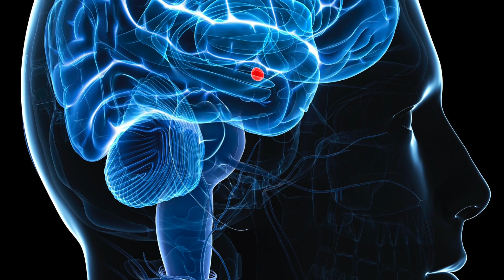Testosterone: 3 Ways to Balance Hormones- Thomas DeLauer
Testosterone: 3 Ways to Balance Hormones- Thomas DeLauer… Get more nutrition advice
I want to focus on my three favorite compounds; Triulus, Maca and DIM. Tribulus is known as that testosterone booster, but it's so much more than that. Tribulus is derived from an ancient Chinese, and Indian, and Greek herb. It's been used for centuries. It's been used for a long period of time, not to necessarily help boost testosterone, but to help balance out hormones in general.

First is Tribulus:

Now, where tribulus essentially gets its powerful effect is from something called protodioscin, which is an active component in the tribulus. What this protodioscin does is it helps out our bioavailable free testosterone levels. It helps separate some of the molecules that allow this testosterone to be usable. Then, again, we have to look at the fact that tribulus by itself isn't always great because it can skew some of your hormones and put things out of balance.

Next is Maca:

What exactly does maca do? You see, maca is known as a hormone modulator. It doesn't necessarily increase any one specific hormone, but it works across all endocrine glands. That means it can help you with your adrenal function. It's going to help you with your thyroid function. It's going to help you with testosterone function, and it can help modulate estrogen as well, so it's doing a lot of things across the board.

Maca balances our hormones by working on something called the HPTA, the hypothalamic–pituitary–gonadal axis. It works on brain signaling. Our brain is signaling different endocrine hormones. Rather than taking a specific compound that's working directly on one hormone, maca is working on modulating the brain signals. This allows our body to have that natural skewing of hormones that needs to happen based on activity, based on mood, whatever the case may be.

The next compound I want to talk about is DIM:

What exactly is DIM? When you look at the cruciferous vegetable, things like broccoli, things like cauliflower, things like bok choy, Swiss chard, anything that's cruciferous, they contain something called indole-3-carbinol. Now, what that IC3 is is basically an expanded version of DIM. There are small amounts of that diindolylmethane within IC3, but the amount of cruciferous vegetables that you would have to eat in order to elicit a positive response like you would get from just taking a DIM supplement is astronomical. You'd have to take a ton. When we look at DIM, it's basically a very concentrated form of the estrogen modulators that you get out of cruciferous vegetables.

Let's talk about estrogen for just two seconds. We've got two different kinds of estrogen. We've got 2 hydroxy estrogen and we've got 16 hydroxy estrogen. We want to control the 16 hydroxy estrogen. That's the estrogen that is negative. That's the estrogen that helps you store fat. That's the estrogen that converts that aromatase enzyme, converts testosterone into more fat and more negative properties of estradiol. We want to control that one.

The nice thing about DIM is it actually supports the good estrogen, the 2 hydroxy estrogen, and it helps kill off and crush the 16 hydroxy estrogen. What this does is it gets rid of the extra estrogen floating in the bloodstream that would normally be bound to testosterone. Consequently, you free up some of the testosterone so you kill two birds with one stone, not only do you eliminate the water retention, the bloating and potential fat gain from 16 hydroxy estrogen, but you also release some of the free testosterone that can allow you to get those male optimization benefits that you really want, the benefits that are going to help you feel better in the gym, the benefits that are going to help you make better decisions in the kitchen, the benefits that are going to help you in the bedroom, the things that a lot of us guys are always concerned with.

Thomas Creates Loads of Health and Fitness Videos, and you can get more of them